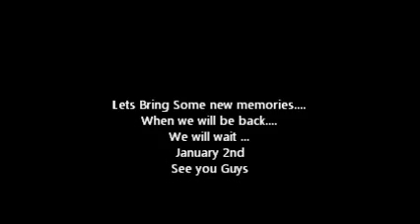Yaadein....1st Semester MHRM 2014